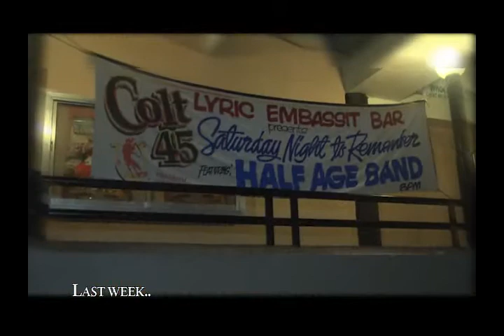Provincia Episode 3 Part1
Provincia is the first ever reality Television show in Ilocos Sur, proudly produced by The Core Tv-10.
Migx, an architecture student, a handsome boy. In this episode, Migx will be sharing his life with the viewers. Some judged him as a "Chickboy", some say an "elegant boy". What is the story behind his cute and charming face? Is he doing well at school? Let's find out!